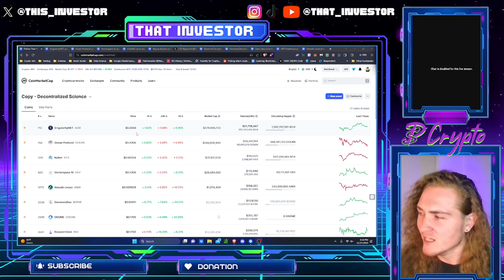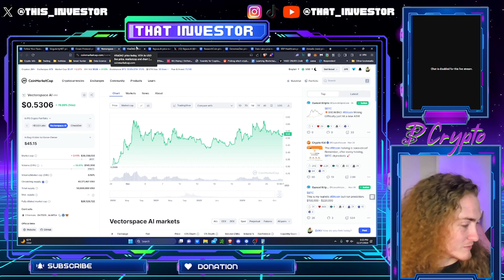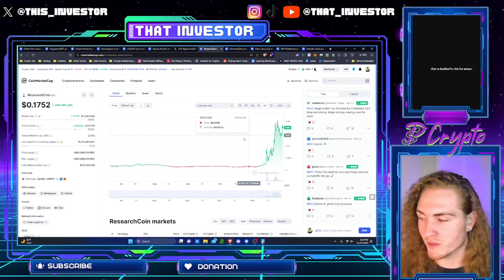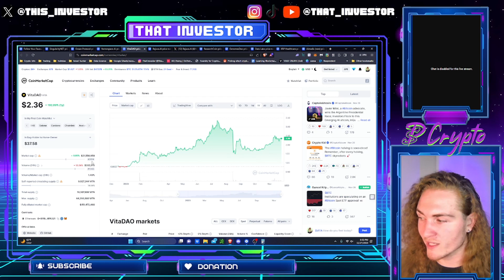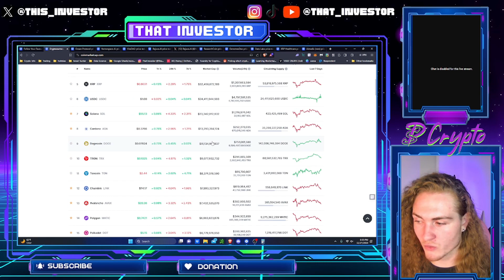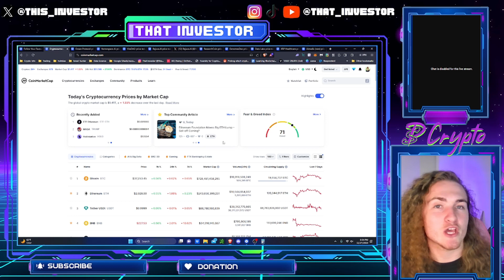The Next 100X Opportunity In Crypto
(No KYC)

The traditional model of scientific research is facing numerous challenges, including slow progress, limited transparency, and unequal access to resources. Decentralized science (DeSci) emerges as a promising solution, leveraging blockchain technology and other decentralized tools to revolutionize the way scientific research is conducted and disseminated.

What is Decentralized Science?

Decentralized science aims to democratize scientific research by breaking down barriers and empowering researchers worldwide. It utilizes decentralized platforms and protocols to facilitate open collaboration, transparent data sharing, and accessible funding opportunities.

Key Principles of Decentralized Science

Open Access: DeSci promotes open access to scientific knowledge, making research findings freely available to the public.

Transparent Collaboration: DeSci fosters transparent collaboration among researchers, enabling open communication and collective problem-solving.

Decentralized Funding: DeSci explores decentralized funding mechanisms, providing researchers with alternative sources of support beyond traditional grant systems.

Benefits of Decentralized Science

Accelerated Innovation: DeSci facilitates faster dissemination of research findings, leading to quicker advancements in scientific knowledge.

Increased Transparency: DeSci promotes transparency in the research process, enhancing trust and reproducibility of findings.

Expanded Participation: DeSci breaks down barriers to entry, enabling researchers from diverse backgrounds and locations to contribute.

Challenges of Decentralized Science

Establishing Consensus: DeSci faces challenges in establishing consensus on protocols and standards, requiring community-driven governance models.

Data Privacy and Security: DeSci must ensure data privacy and security while maintaining openness and accessibility.

Sustainability: DeSci needs to develop sustainable funding models to support its long-term growth and impact.

The Future of Decentralized Science

Decentralized science holds immense potential to transform the scientific landscape, fostering a more open, collaborative, and equitable research environment. As the technology matures and adoption grows, DeSci has the power to accelerate scientific progress and address global challenges for a brighter future.